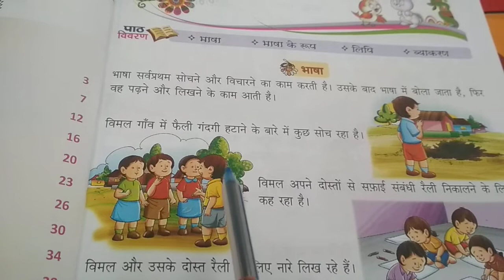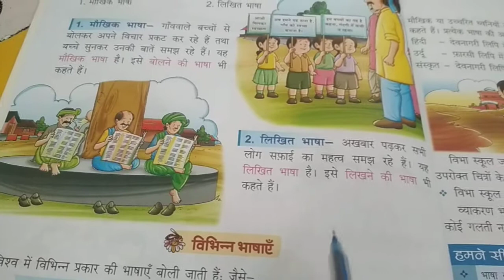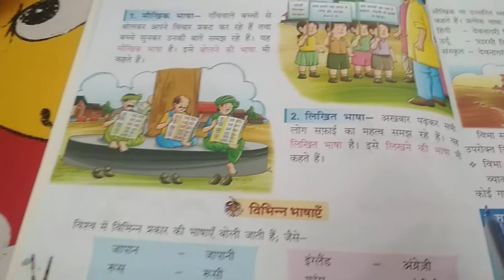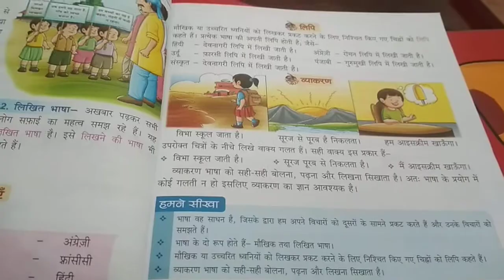III HINDI GRAMMAR CH 1 P 1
PARSHV INTERNATIONAL SCHOOL WHERE THE FUTURE STARTS. AN ENGLISH MEDIUM CO.EDUCATION SCHOOL THIS VIDEO IS FOR III-HINDI GRAMMAR.